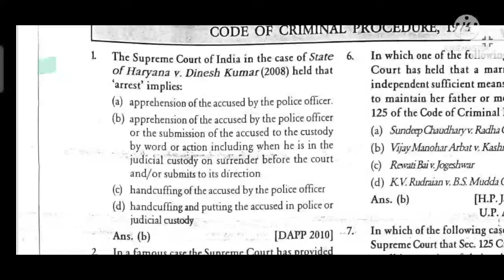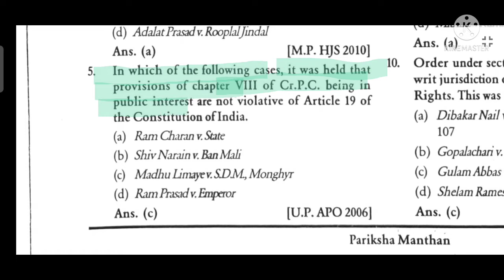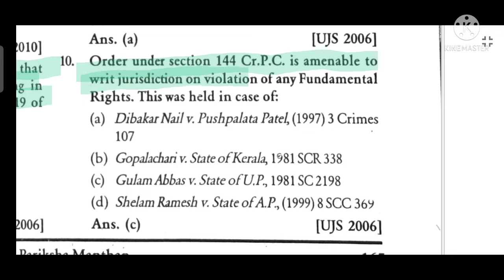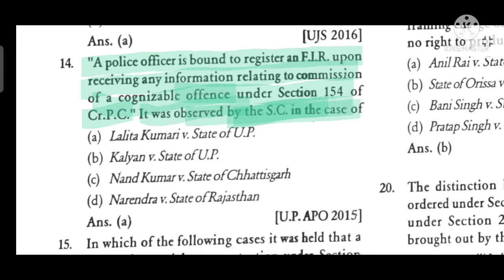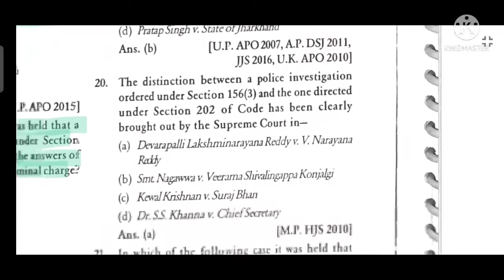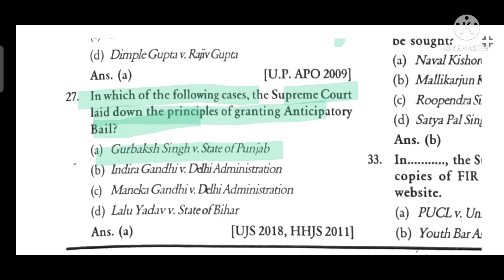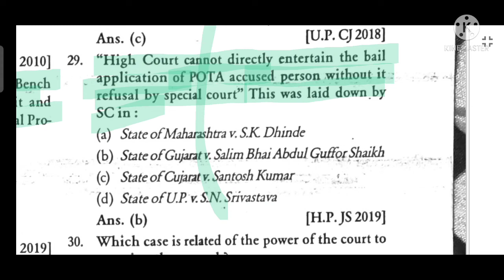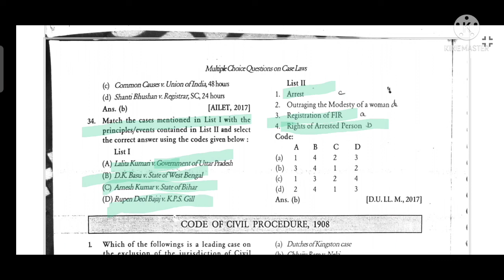Case law on Code of Criminal Procedure (Cr. P. c.)